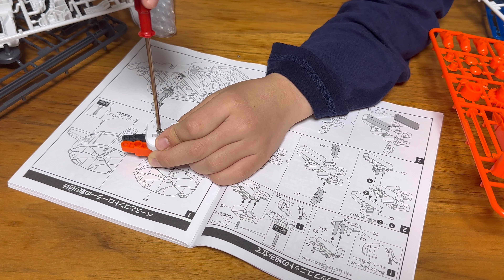ELEKITプレゼントに最適 水圧式ロボットアーム 小学生男子が喜ぶプレゼント！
エレキット製品情報はこちら

★【沖縄旅行】コスパ最強、かりゆしビーチリゾートオーシャンスパ！花人逢、かりゆしウォーターランド。

★ 伊豆キャンパーズヴィレッジ&アニマルキングダムで、『勝手に』あー夏休み！もっとまだまだbabyの巻

★【USJ】オフィシャルホテル　ミニオンに会えるホテルユニバーサルポートが超おすすめ！ブッフェも大満足！

★【USJ】ユニバの最強の回り方　冬休みユニバ行く人必見！鬼滅もマリオもミニオンもハリポタも午前で制覇！

★2021年　USJホラーナイト開幕！2年ぶりのユニバ　ホラーナイト復活レビュー